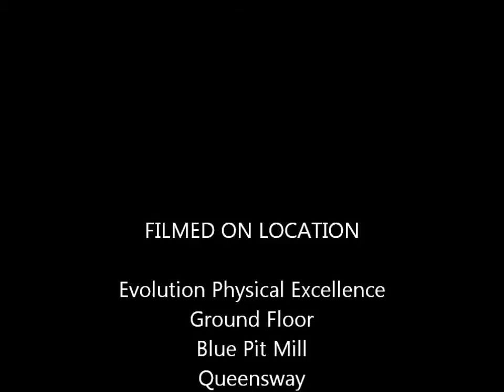John Hodgson - Bodybuilder - Interview - 5 weeks out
John Hodgson is 5 weeks out from the 2011 IFBB Grand Prix and is getting his thoughts 'off his chest'